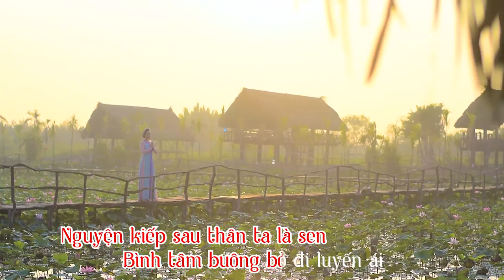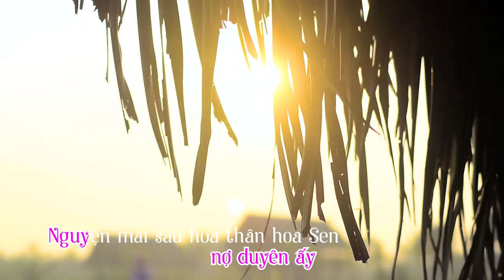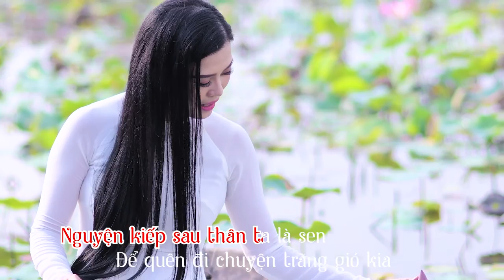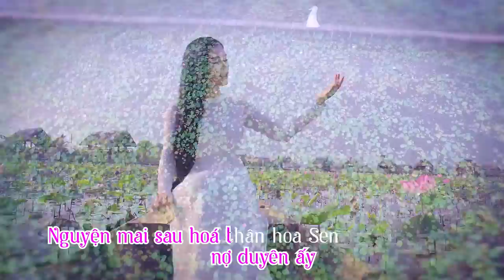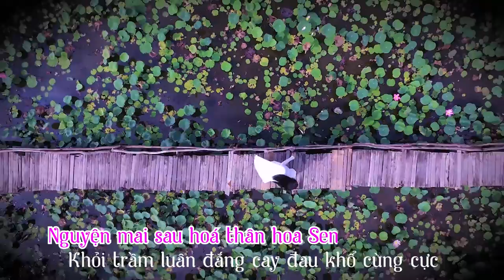KARAOKE KIẾP SAU NGUYỆN LÀM MỘT ĐOÁ SEN _ THi Phượng ( Nhạc Phật Giáo Hay)